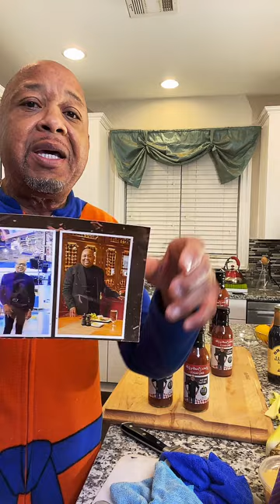🌟 How to Make Delicious Keto Chicken Soup from Leftovers! 🥣✨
Got some leftover chicken? Don’t let it go to waste! Transform it into a hearty, keto-friendly chicken soup that's perfect for cozy nights.

Tag someone who loves a good keto recipe! 🙌